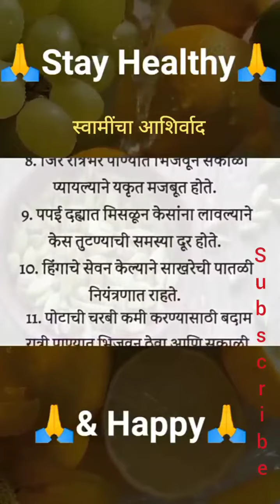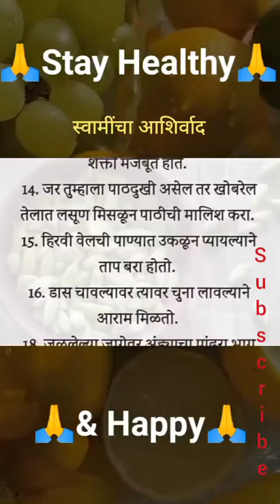वेळ काढून नक्की ऐकास्वामी upay youtube share .